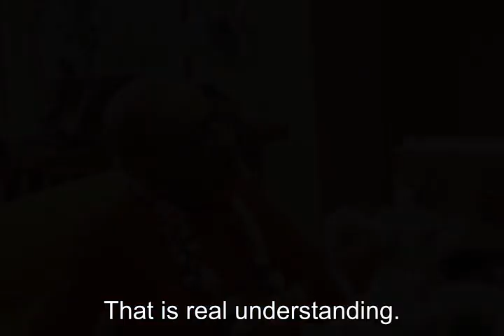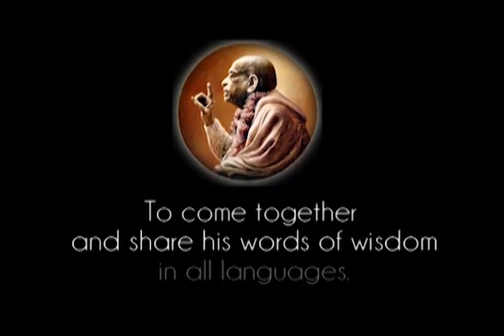Prabhupada 0215 - You Have to Read. Then You'll Understand